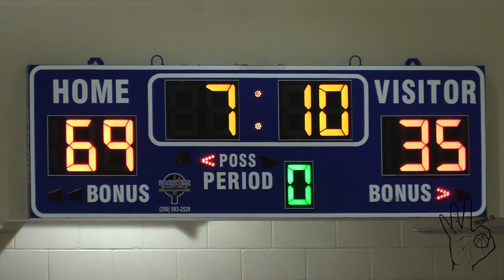Jason Williams Son, Jaxon Williams TOYING WITH DEFENDER! Corey Sawyer & Raptors Elite SHOW OUT!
Highlights of Jaxon Williams, Corey Sawyer & Raptors Elite at the On the Radar Hoops "Elite 32" Showcase.

TreWay TV is providing the best basketball videos through Youtube. Based out of Orlando, FL.
Est. 2019